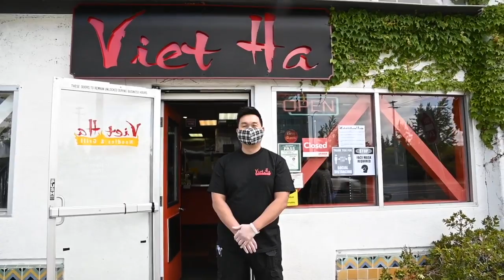‘You've been a godsend.’ Watch these seniors in need get Great Plates delivered to them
Sacramento Bee columnist Marcos Bretón and Sacramento Mayor Darrell Steinberg deliver free meals from Viet Ha Noodles to seniors in need as part of the Great Plates Delivered program on Wednesday May 20, 2020, during the coronavirus pandemic.

Video by: Renée C. Byer